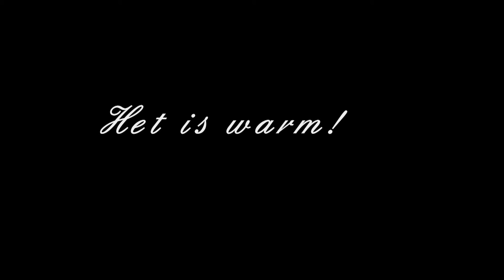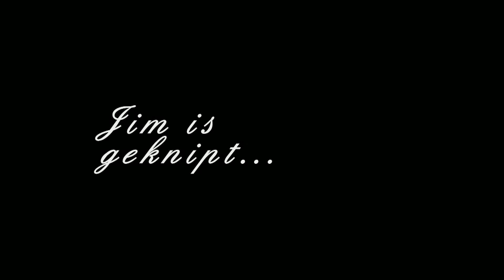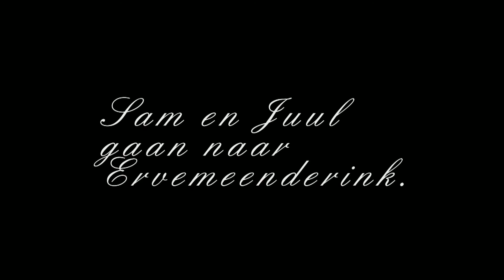Zomervakantie week 2.....overleefd!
Oef wat is het warm! Saar en Suus zijn kampioen gekke bekken trekken. Loopfietsjes  toch maar aangeschaft. En heerlijk gebarbecued en gezwommen.